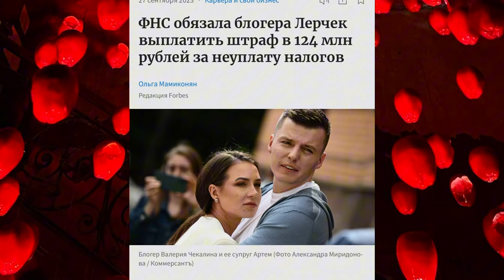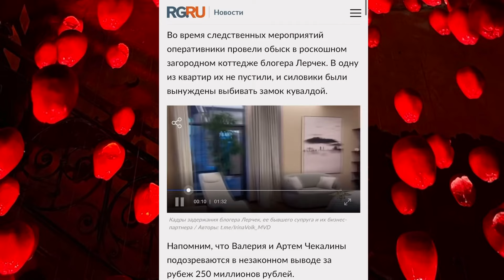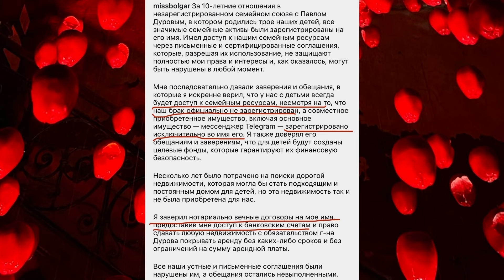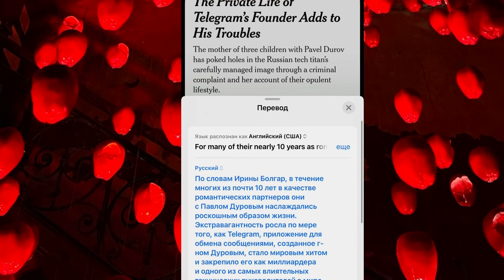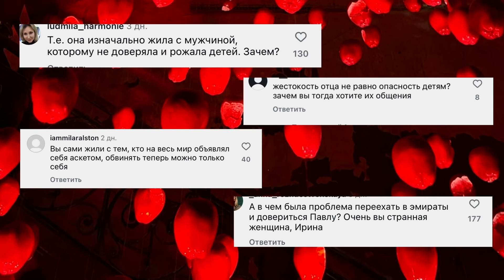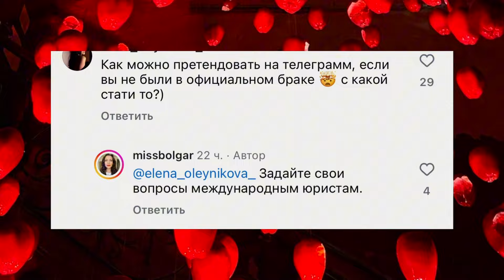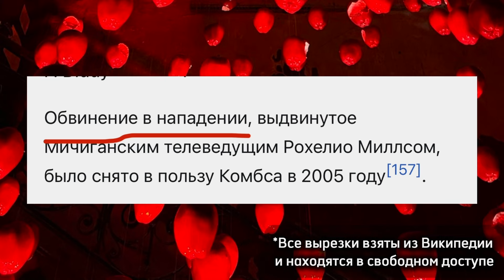Лерчек могут посадить / P. Didddy взяли под стражу / Болгар будет судится с Дуровым за Телеграм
Жаркая на новости выдалась неделя. Сегодня обсудим последние новости об аресте Чекалиных, что там происходит у Болгар с Пашей Дуровым, а так же поделюсь своими мыслями о скандале с Пи Дидди.